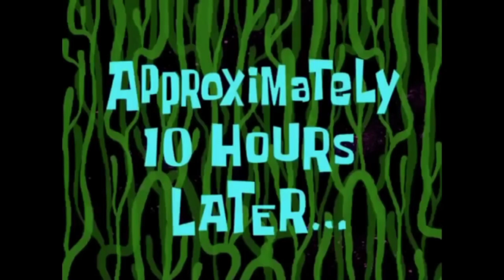How to prepare and cook Chicharon Macaroni | Cooks Delight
Chicharon Macaroni:
1/2 kg penne macaroni (not elbow)
2 liter water
2 tbsp cooking oil
1 tbsp salt
1 pc shrimp cube (optional)